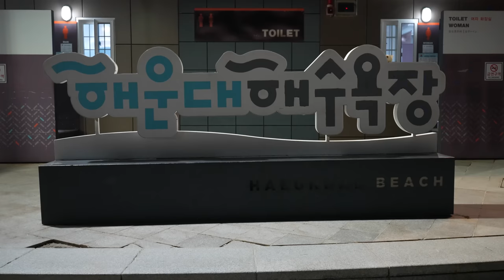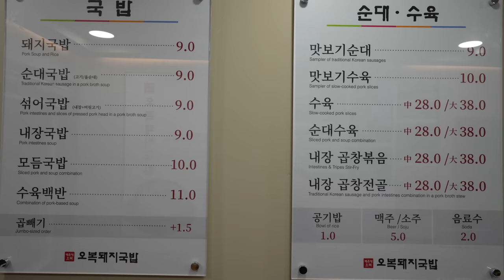새벽에 운동하고 영양보충하러 부산에 "돼지국밥" 먹으러 갔습니다!! (Pork and rice soup in Busan) 먹방!! - Mukbang eating show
운동하고나서 영양보충하러 부산에 돼지국밥먹으러 갔습니다!!

0:00 열심히 운동 ~
1:50 해운대 ~
2:12 먹방 ~